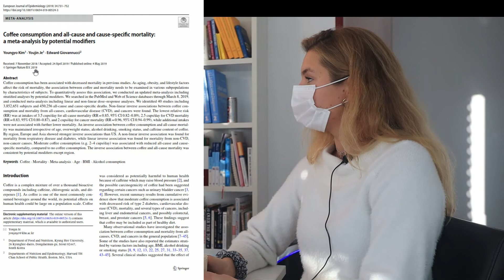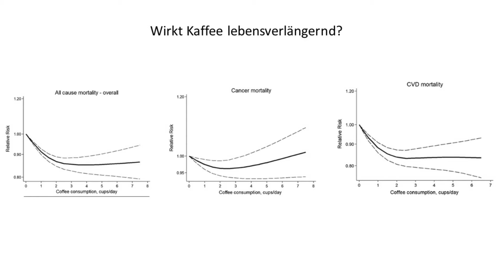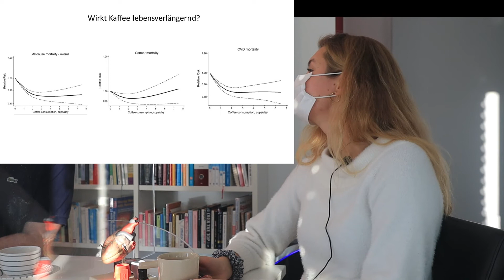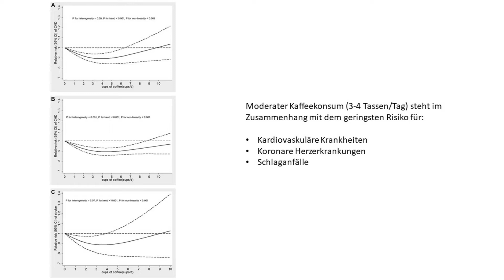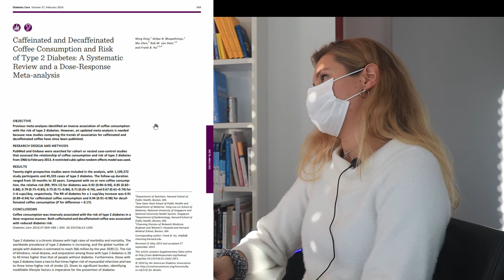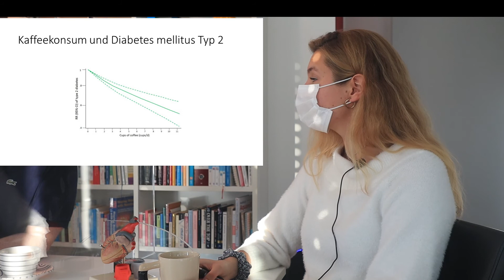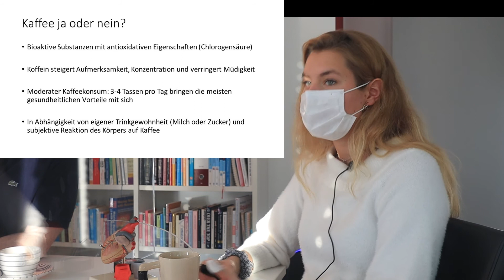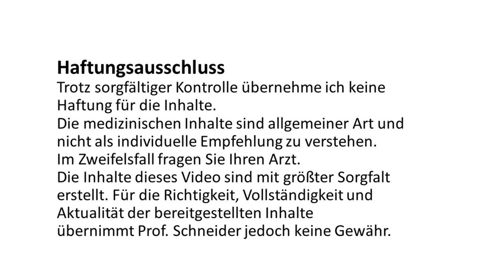Kaffee - gut oder schlecht für Ihre Gesundheit? Wir haben spannende, aktuelle Daten für Sie!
Dieses Video möchte allgemeine Informationen vermitteln. Es stellt keine individuelle, medizinische Beratung da.

Trinken Sie auch gerne Kaffee? Haben Sie schon mal drüber nachgedacht, ob Kaffee für ihre Gesundheit gut ist oder fürchten sie eher Schäden an Herz und Hirn? In diesem Video klären wir auf, welche Auswirkungen ein regelmäßiger Kaffeekonsum auf ihre Gesundheit hat.

0:00 Schneider kocht Kaffee
4:47 Möller erklärt Kaffee zum "Lebensretter": 3 Tassen/Tag reichen, relative Risikoreduktion 15%!
8:47 Möller erklärt Kaffee zum "Herzschützer":  3 Tassen /Tag reichen, relative Risikoreduktion 10% !
12:43 Möller erklärt Kaffee zum Diabetes-Schutz: je mehr Kaffee, desto niedriger das Risiko!
17:28 Schneider gibt den entscheidenden Hinweis: er trinkt Kaffee mit Kondensmilch.

Literatur:
1.DOI:  10.1007/s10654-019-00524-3Coffee consumption and all‑cause and cause‑specific mortality: a meta‑analysis by potential modifiers.
2.DOI: 10.1161/CIRCULATIONAHA.113.005925: Long-Term Coffee Consumption and Risk of Cardiovascular Disease. A Systematic Review and a Dose–Response Meta-Analysis of  Prospective Cohort Studies
3.DOI: 10.2337/dc13-1203: Caffeinated and Decaffeinated Coffee Consumption and Risk of Type 2 Diabetes: A Systematic Review and a Dose-Response Meta-analysis.

Gerade unter Coronabedingungen sind viele Patienten verunsichert, ob ein Praxisbesuch aus hygienischen Gründen sicher ist.
Folgende Maßnahmen haben wir daher verstärkt bzw. neu eingeführt:
• Regelmäßige Durchlüftung der Praxisräume
• Plexiglas als Schutzbarriere an der Rezeption
• Mitarbeiter*innen tragen Mund-Nasen-Schutz
• Mitarbeiter*innen tragen anlassbezogen Handschuhe und Schutzbrille
• Patienten*innen tragen Mundschutz
• Verzicht auf Zeitschriften im Wartezimmer
• Regelmäßige Desinfektion von Oberflächen (auch Türgriffe) und Geräten
• Desinfektionsmittel für Patienten*innen in Toilette und Wartebereich
• Abstandsregelungen im Arztzimmer und Wartebereich
• Es wird immer nur eine begrenzte Anzahl an Patienten gleichzeitig in der Praxis behandelt
• Luftreinigung durch spezielle Luftfilter (HEPA) und integrierte UVC Bestrahlung.
• UVC-Desinfektion der Räume außerhalb der Praxis-Öffnungszeiten.

Liebe YOUTUBE'ler
Erkrankungen des Herz-Kreislaufsystems können sich auf vielfältige Weise bemerkbar machen: die bekanntesten Symptome sind Luftnot, Brustschmerzen, Herzklopfen („bis in den Hals“) oder Schwindel. Die Ursachen für Herzerkrankungen sind vielfältig und reichen von erhöhtem Blutdruck, Entzündungen, Herzklappenfehler, Arterienverkalkung bis hin zu Stoffwechsel-Erkrankungen (z.B. Diabetes, Schilddrüsenerkrankungen).

Für die Abklärung, ob Symptome durch eine Erkrankung des Herz-Kreislaufsystems verursacht sein können, bedarf es eines ausführlichen Gesprächs und einiger weniger, Untersuchungen. Mit Hilfe dieser Untersuchungen lässt sich in der Regel schon beim ersten Termin eine wahrscheinliche Diagnose stellen. Moderne Techniken ( Koronar CT, Kernspintomographie etc) werden in Kooperation mit Radiologen ergänzend angeboten.

Wird ein behandlungswürdiger Befund diagnostiziert, diskutiere ich mit meinem Patienten ausführlich mögliche Thera­pieoptionen. Für die Therapie kombiniere ich klassische, schulmedizinische Therapieoptionen mit wissenschaftlich fundierten, komplementärmedizinischen Verfahren.

Ein weiterer Schwerpunkt meiner Arbeit ist seit vielen Jahren die Präventivmedizin. Risikoerkennung und nachhaltige Risiko-Minimierung sind daher für mich besonders wichtig.

Für weiterführende Diagnostik und Therapie können wir, hier in der PAN-Klinik, auf die Expertise von über 60 Fachärzten aus mehr als 12 Fachgebieten zurückgreifen. Darüber hinaus findet bei Bedarf eine Kooperation mit Ernährungsberatern, Personal Trainern, Krankengymnasten, Ergotherapeuten und Psychologen u.a. aus der PAN Klinik statt.

In der Regel können wir für Sie einen kurzfristigen Termin finden. Sie finden uns in der Zeppelinstraße 1, 50667 Köln, direkt am Neumarkt unter der "Eistüte".

Herzlichst,
Ihr Prof. Dr. med. C.A.Schneider
Facharzt Innere Medizin / Kardiologie

Trotz sorgfältiger Kontrolle übernehme ich keine Haftung für die Inhalte. Die medizinischen Inhalte sind allgemeiner Art und nicht als individuelle Empfehlung zu verstehen.
Im Zweifelsfall fragen Sie Ihren Arzt. Die Inhalte dieses Video sind mit größter Sorgfalt erstellt.
Für die Richtigkeit, Vollständigkeit und Aktualität der bereitgestellten Inhalte
übernimmt Prof. Schneider jedoch keine Gewähr.